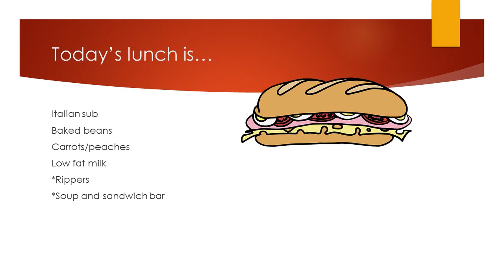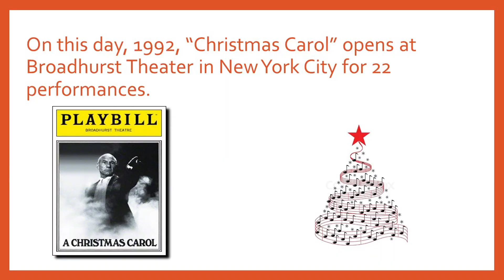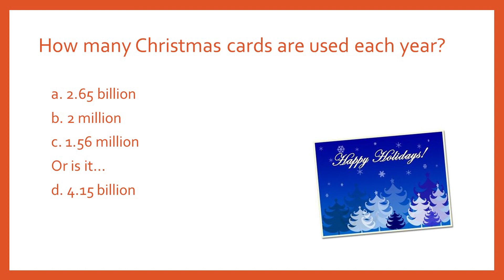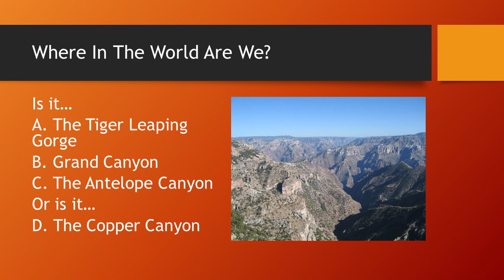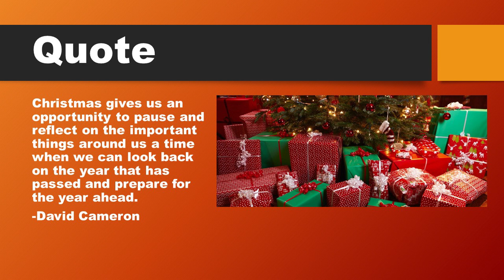12 17 19